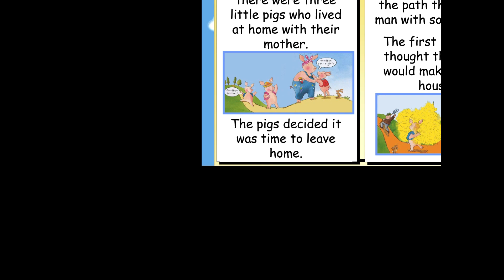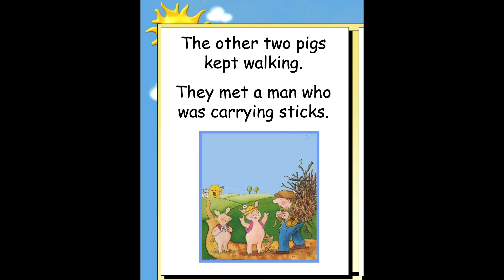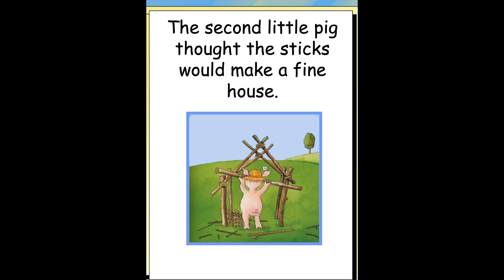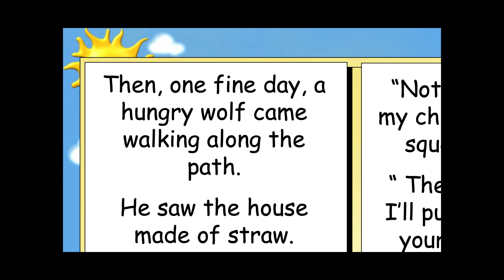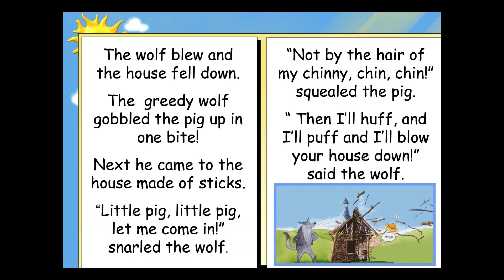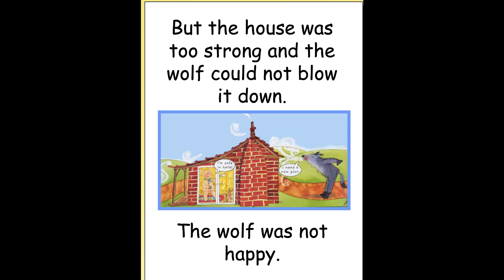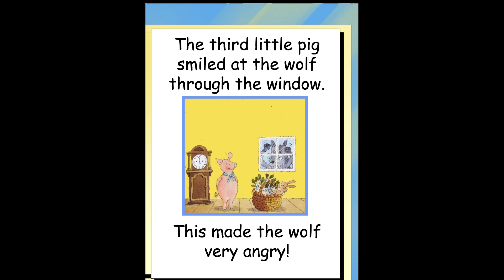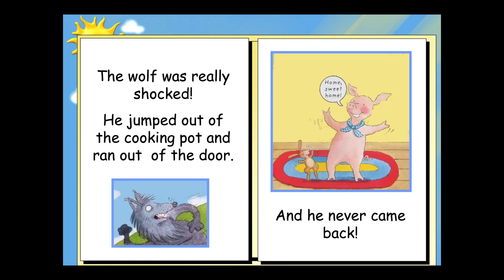The three little pigs | Malayalam story for kids | Translation story reading Malayalam story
"The three little pigs" is retold here.
"Kutti story" Episode 3
Retold by : Bev Evans

Malayalam story reading for kids
Short stories for kids in Malayalam
English to Malayalam translated story reading

Kutti Story- കഥകളുടെ ലോകം

Malayalam story
kutti story